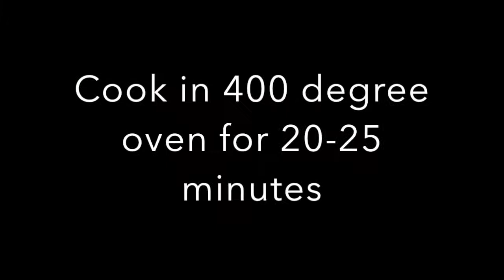Roasted Balsamic Chicken & Broccoli